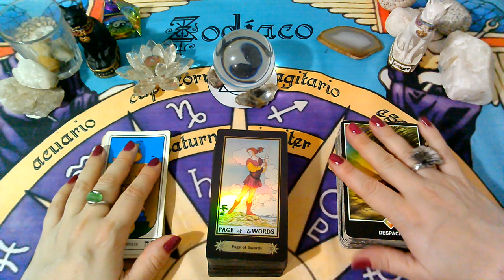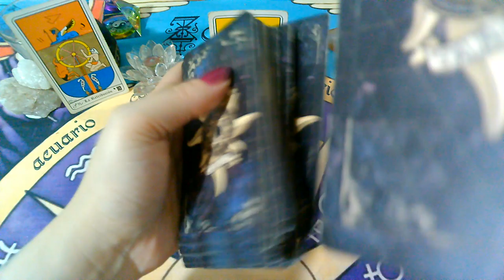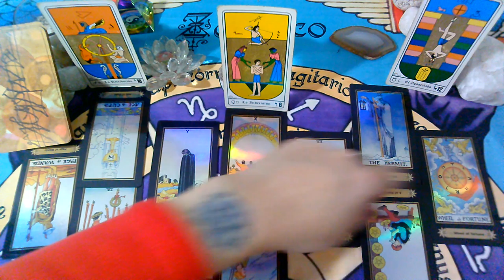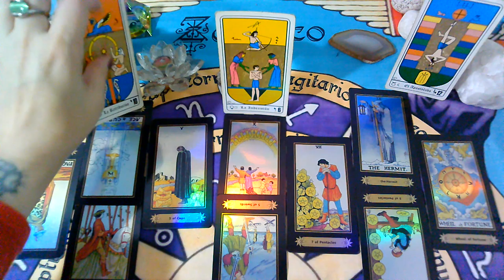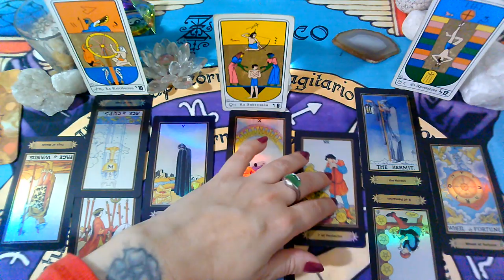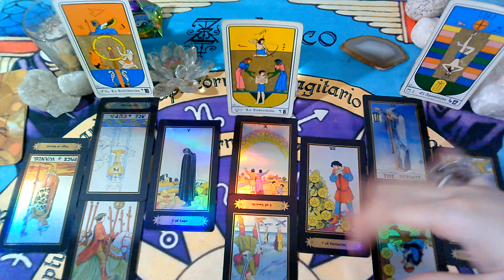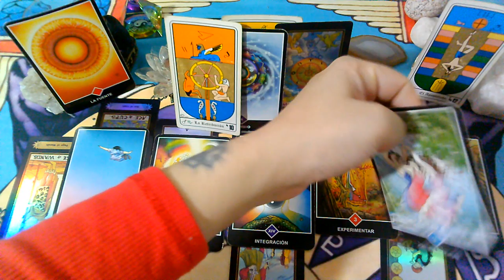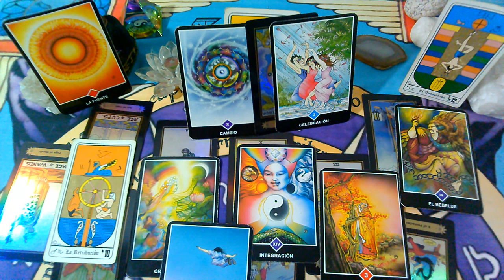MAYO 2020*VIRGO*♍😍Las cosas a su tiempo"EX PAREJA" Que siente?Que piensa?Que hará?(1ra Semana)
💜FanPage FACEBOOK :
@Supernova tarot

Creative Commons.